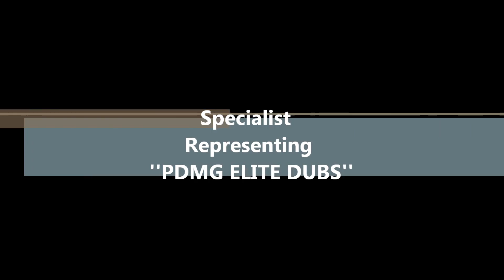Specialist Representing For ''PDMG ELITE DUBS'' 2011